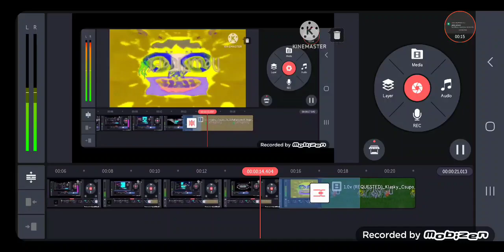244 Klasky Csupos